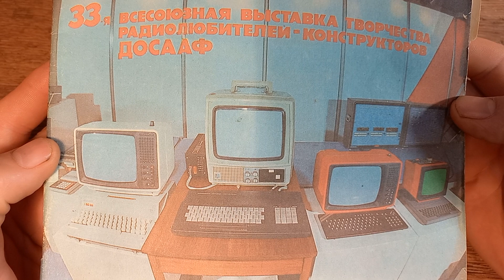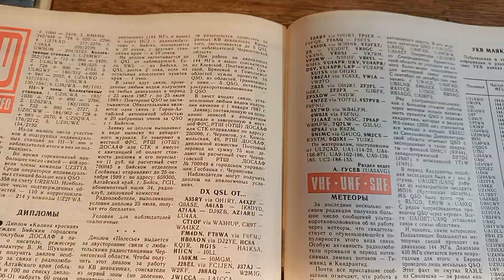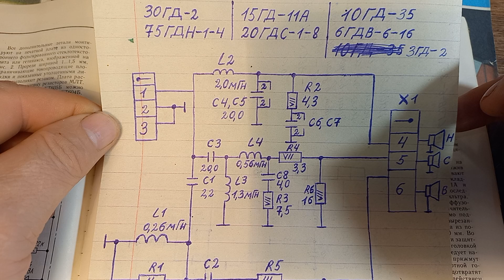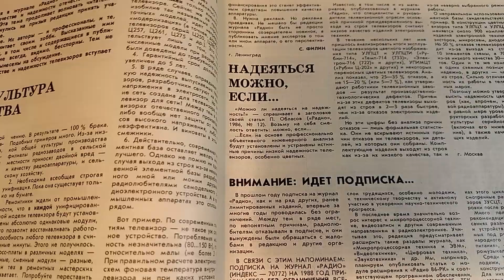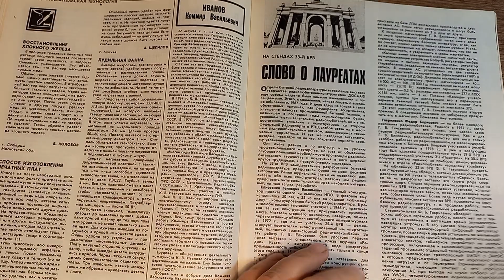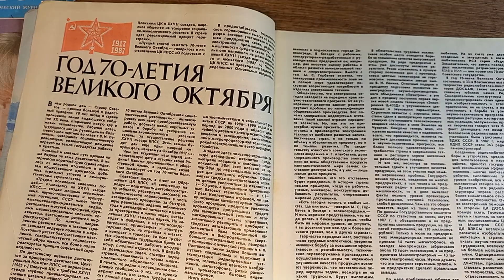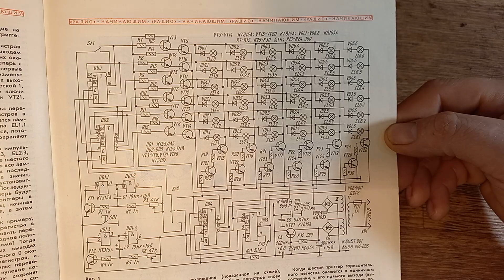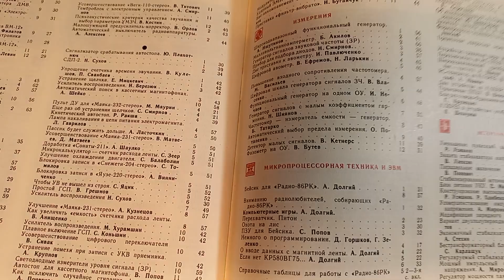листаем журнал РАДИО 1987 (№7.8.9.10.11.12.)-"перестройка" вперёд !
быстрый просмотр журнала РАДИО 1987 №7-12